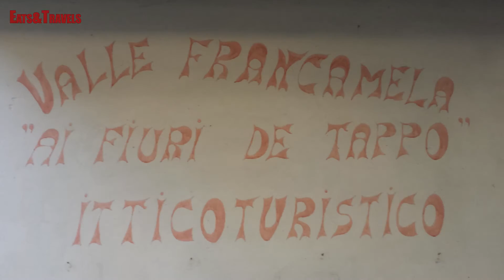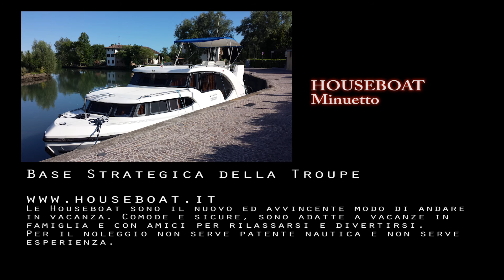A Grado in Houseboat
Arrivati in houseboat a Grado visitiamo il suo centro storico e le sue spiagge per poi ripartire in houseboat alla scoperta della laguna, ci hanno indicato un ristorante a Porto Buso raggiungibile solo in barca ed è quasi l'ora di cena ...